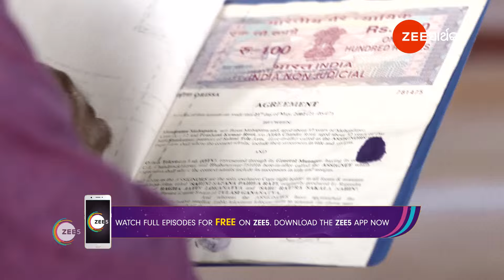Madhura Sansara | Ep - 146 | Best Scene | Jun 28 2024 | Zee Sarthak | Watch for free on ZEE5